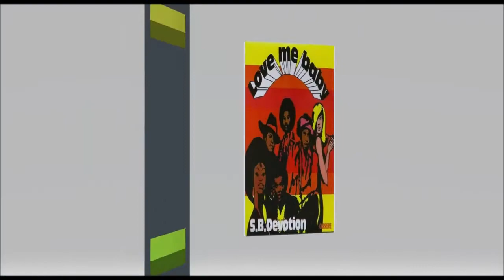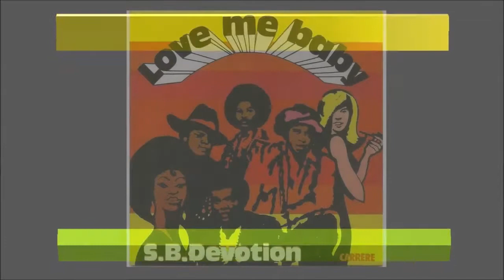Love me baby - Sheila & B Devotion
Singoli Più Venduti In Italia Nel 1978
La play List Completa la trovi Qui: